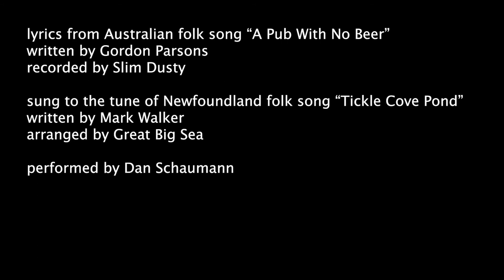Australian folk song "Pub With No Beer" to the tune of Newfoundland folk song "Tickle Cove Pond"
The other day I somehow made the startling revelation that the lyrics to one of my favourite Australian folk songs (Pub With No Beer) fit perfectly to the tune of one of my favourite Newfoundland folk songs (Tickle Cove Pond). Here it is, for anyone who may be curious! And for some added authenticity: I've visited both the pub in Ingham and the pond in the Bonavista Peninsula.

Lyrics from Australian folk song “A Pub With No Beer”
Written by Gordon Parsons
Recorded by Slim Dusty

Sung to the tune of Newfoundland folk song “Tickle Cove Pond”

Written by Mark Walker

Arranged by Great Big Sea

Performed by Dan Schaumann